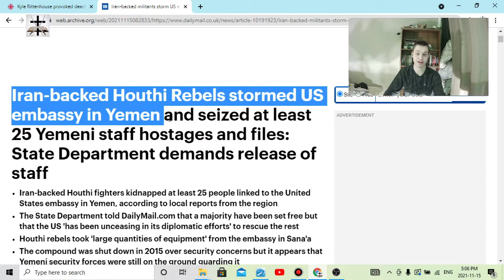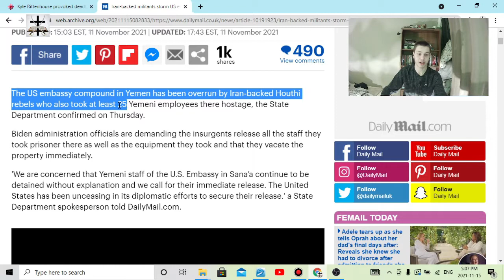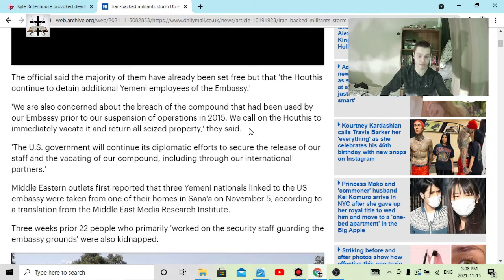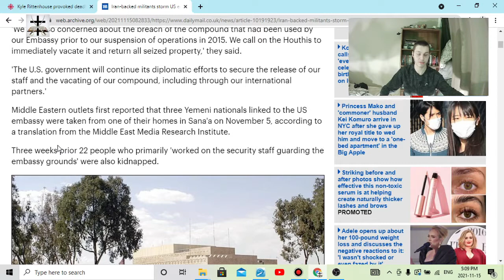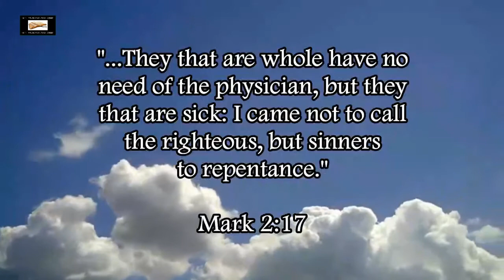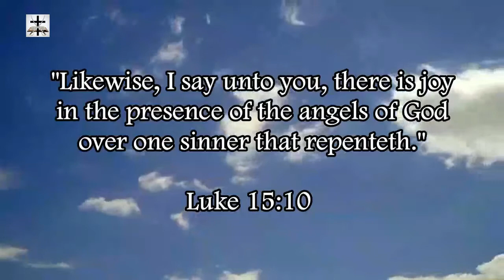Illuminati Psyop At U.S. Embassy Siege In Yemen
Why I believe this siege of the U.S. embassy by Houthi militants was likely a Jesuit Illuminati psyop to push for more wars in the Middle East.